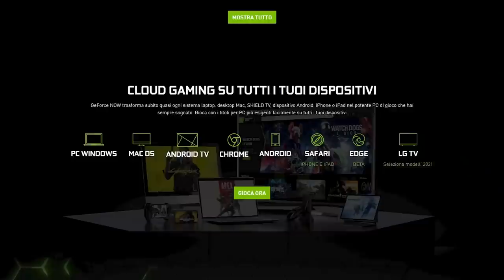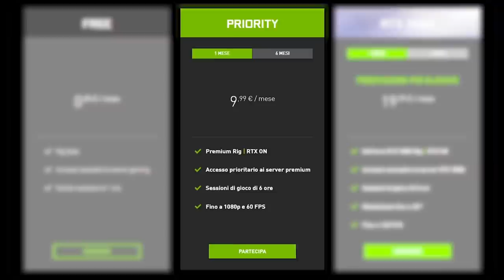MI FINGO un FAN e *TROLLO* UNO YOUTUBER FAMOSO!! Fortnite ITA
Oggi ragazzi in questo nuovissimo video andremo a trollare @CaptainBlazerLive fingendomi un suo fan insieme ai miei amici @Refeez e @BestYT.